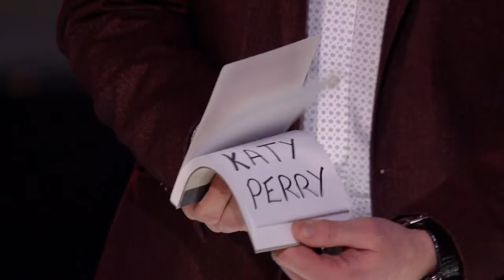Solider Richard has a magical gift for the judges BGT 2016